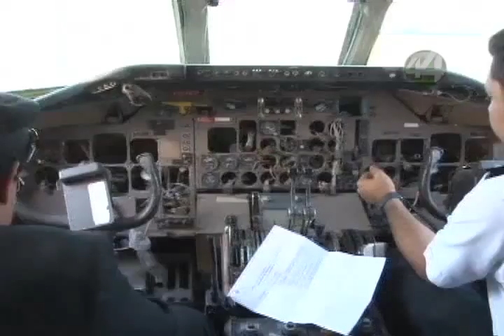Señal Informativa: Realizan simulacro en el Aeropuerto Internacional de Guadalajara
Diversas dependencias estatales participaron en el simulacro anual de siniestros dentro del Aeropuerto internacional de Guadalajara En el que a manera de prevención se simuló el incendio de un avión. El director de relaciones institucionales del aeropuerto Miguel Aliaga Gargollo, dijo que desde hace seis años no se registra ningún incidente de esta naturaleza.

Informa: Celia Niño